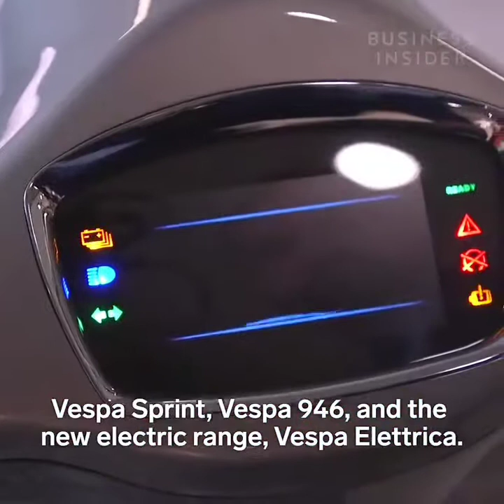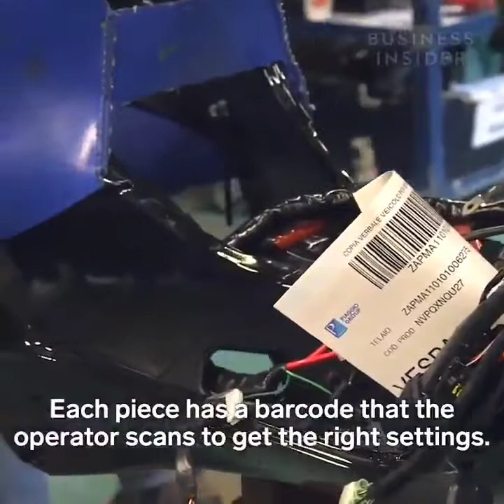Vespa Piaggio - Production(Italian Scooter Factory) produce 1 in 3 minutes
Vespa is an Italian luxury brand of scooter manufactured by Piaggio. The name means wasp in Italian. The Vespa has evolved from a single model motor scooter manufactured in 1946 by Piaggio & Co. S.p.A. of Pontedera, Italy to a full line of scooters and one of seven companies today owned by Piaggio.

From their inception, Vespa scooters have been known for their painted, pressed steel unibody which combines, in a unified structural unit, a complete cowling for the engine (enclosing the engine mechanism and concealing dirt or grease), a flat floorboard (providing foot protection), and a prominent front fairing (providing wind protection).